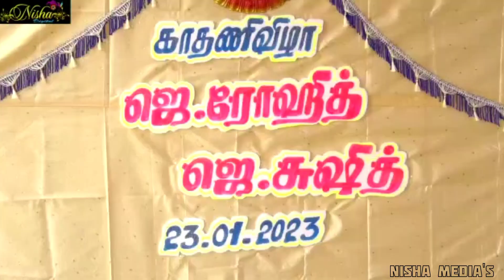Nisha media's Ariyalur 🔥.. $power